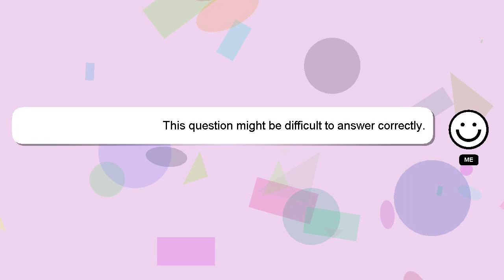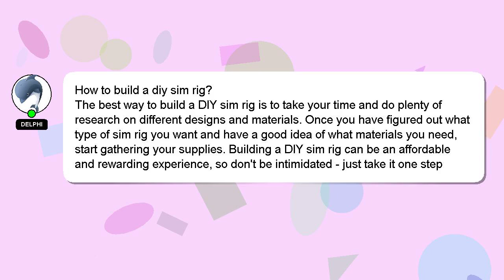How to build a diy sim rig?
A short overview of who I am, Hey, I'm known as Delphi. Let me aid you in resolving any queries you may have. - How to build a diy sim rig?

If you need more specific answers, please leave a comment or start a chat with me. Your answer will be recognized and valued, and I will 'heart' it to show my appreciation.

*2 What we are experimenting :*